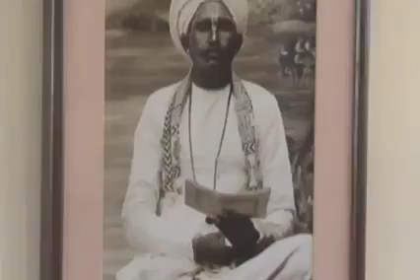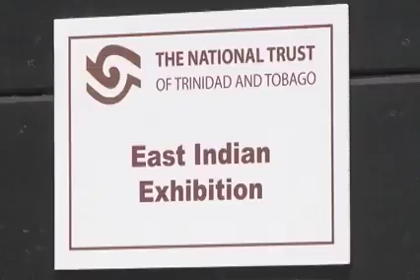Re-visiting Nelson Island (2021)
Nelson Island's connection to Indian Indentureship from 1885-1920 brought together Acting Planning and Development Minister Sen. Allyson West, Indian High COmmissioner to T&T Arun Kumar Sahu with the National Trust to discuss further heritage partnerships.
Watch this CNC3 news clip for details.